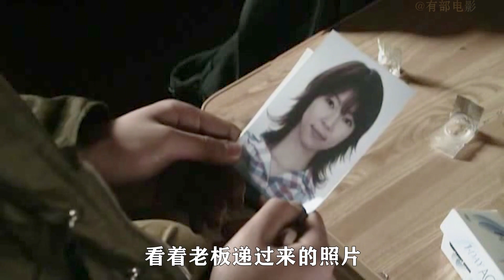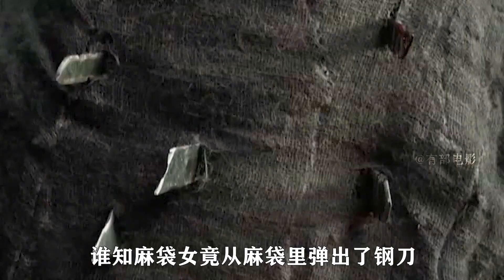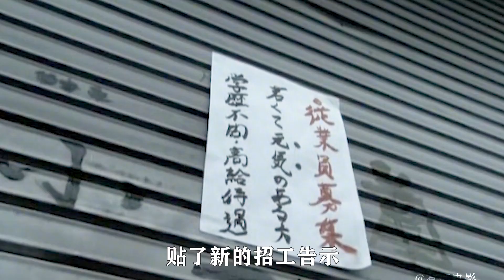大齡女青年相親時，頭上總會套著麻袋，男人看后都為之色變！